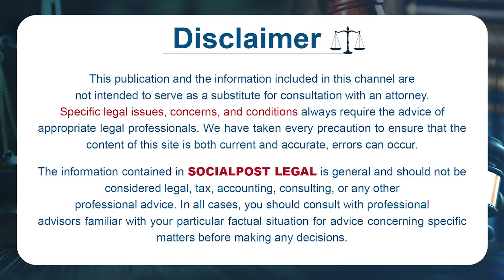Social Engineer Bala About Present Political Situation In AP | Telangana Elections | SocialpostLegal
Social Engineer Bala About Present Political Situation In AP | Telangana Elections | Socialpost Legal